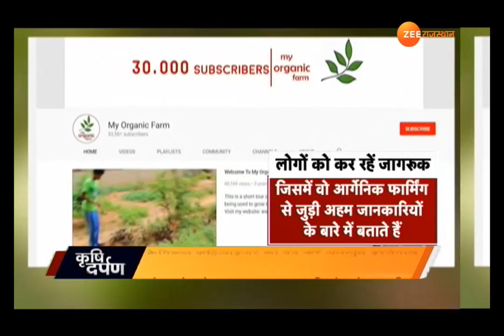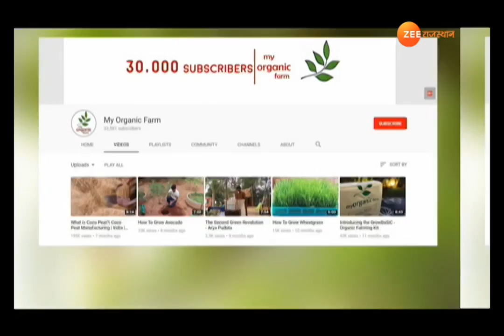कृषि दर्पण : भोजन होगा जहर मुक्त,खेत बनेंगे उपजाऊ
आप देख रहे हैं कृषि दर्पण...देश के विकास में खेती का ख़ास स्थान है,...लेकिन इस सेक्टर के प्रचार-प्रसार पर उतना ध्यान नहीं दिया जाता। अगर बात होती भी है, तो किसानों पर हो रही राजनीति की,...उनकी तंगहाली पर आंसू बहाए जाते हैं,...लेकिन हालात कैसे बदलेंगे, इस पर बात कम होती है। और इसीलिए हम लेकर आए हैं,..कृषि दर्पण,...जिसमें आपको खेती की आधुनिक तकनीक और उसके सह व्यवसायों के बारे में प्रेरणा से भरी जानकारी देते हैं। देखिए आज के कृषि दर्पण में क्या है ख़ास. ।